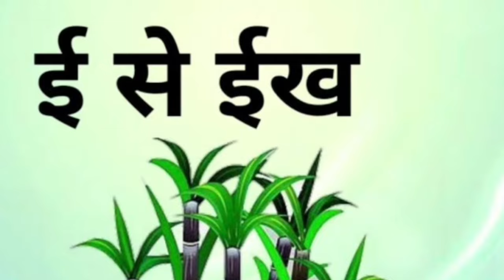Mary had a Little Lamb - 3D Animation English Nursery rhyme for children with lyrics